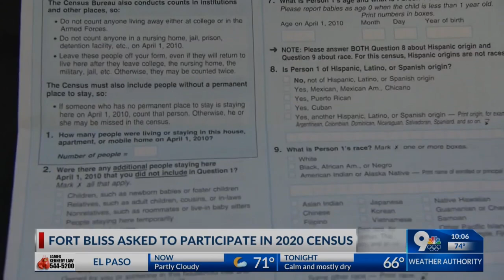Fort Bliss asked to participate in 2020 Census